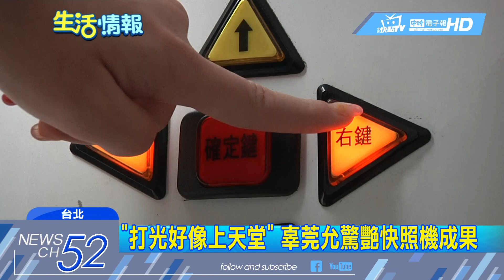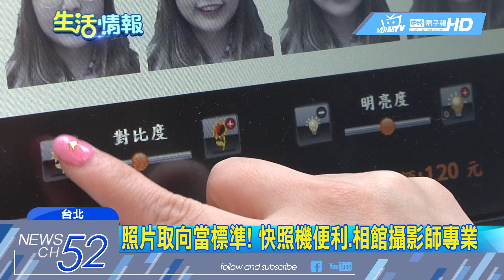20180406中天新聞 快照「燈光美」女星封神機！ 新機型推加價「美肌」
其實想要拍出美美的證件照，在路邊的快照機也能搞定，像是藝人辜莞允，就曾PO文讚嘆，快照機的燈光打超美，讓她黑眼圈都不見了！甚至現在還有最新快照機台，內建美肌功能，只要加價50塊錢，就能讓證件照變美！